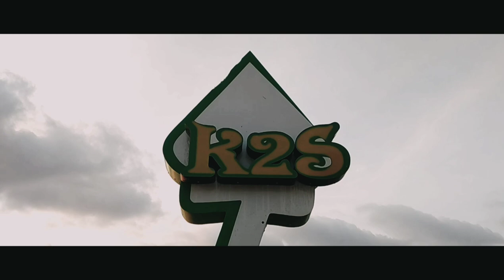VIDEO PALING ADEM | Pesona Pantai Warna Oesapa | Cinametic video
Video diatas diambil sebelum pandemi covid 19
Muhammad Jihan :
Designer, Art Designer, Graphic Designer, Video Editor, & KUPANG VLOG & DAILY .

Business/Endorse:
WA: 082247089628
Copyright Video by: Muhammad Jihan (Mzhie)